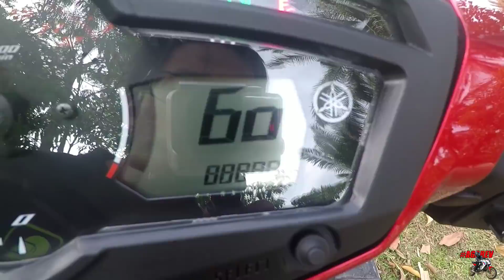SAYANG PULAK NAK MODIFIED YSUKU AKU NI 😅